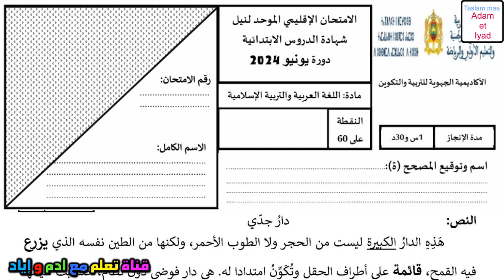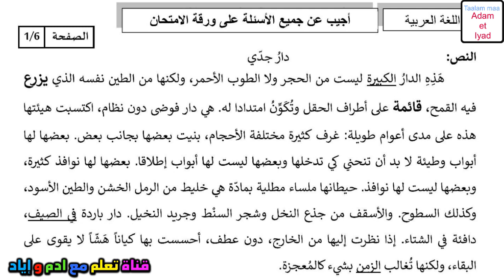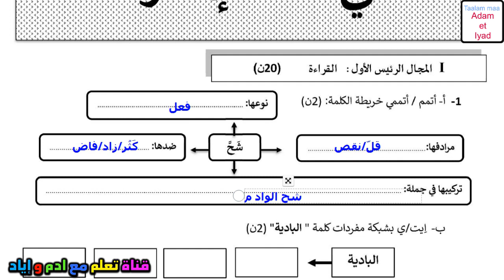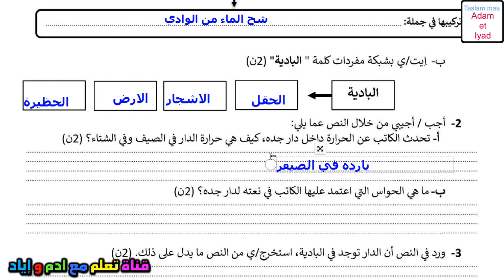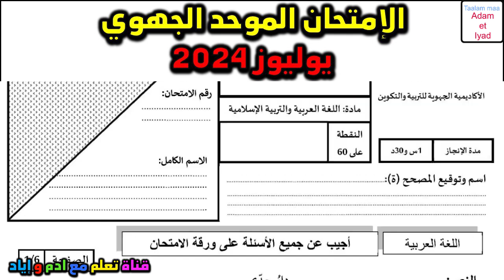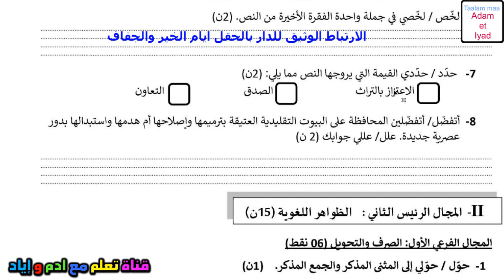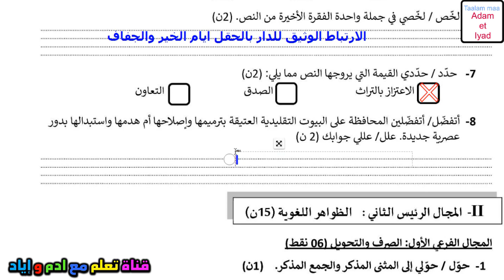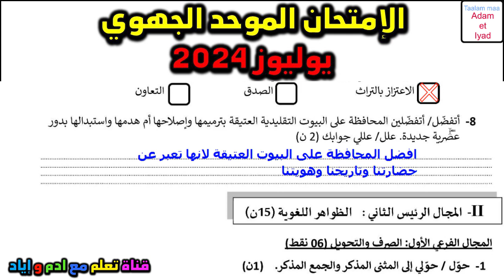امتحان الموحد الاقليمي السادس اللغة العربية الامتحان المحلي الموحد دورة 2024 امتحان موحد سادس 6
لتحميل النمودج